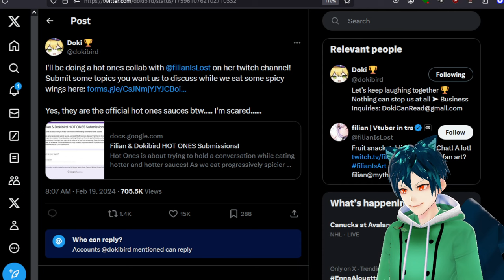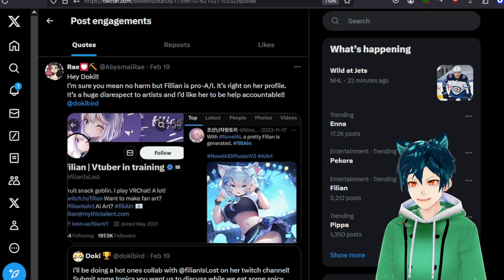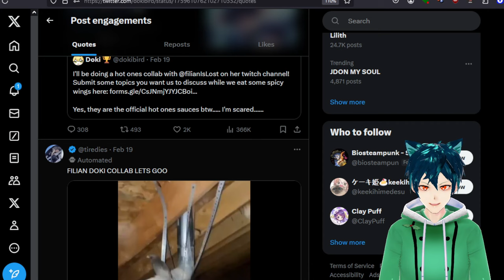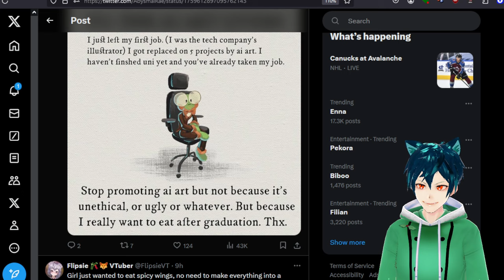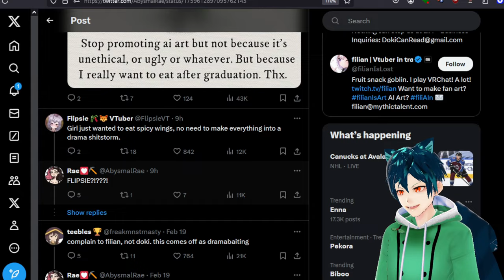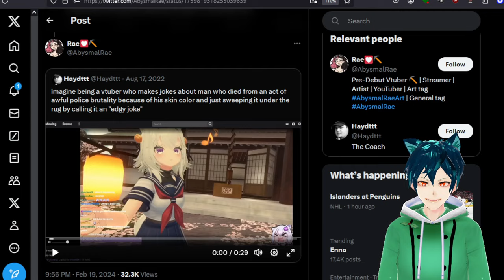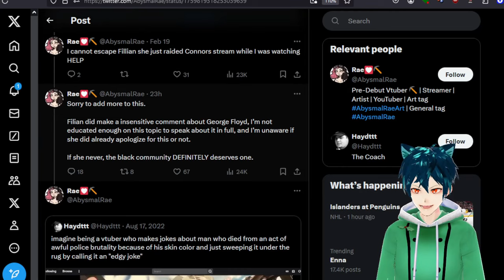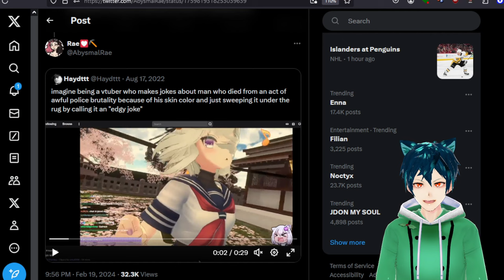Artist tries cancelling Dokibird for AI ART?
(turns out I forgot to add all of the other quote retweets that were piling on her too. oops)
Twitter is really angry at dokibird. Not for something she did, but who she talked to.

Why do they do this?
Why have they done this to her?
do you think it is fair?